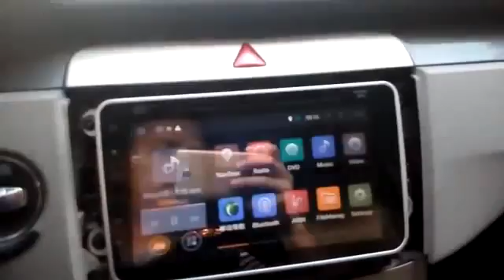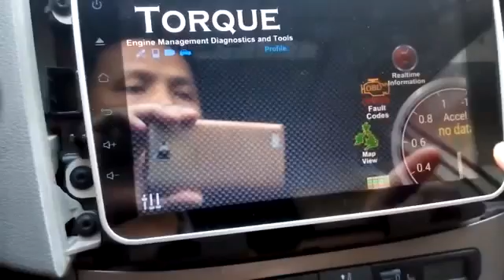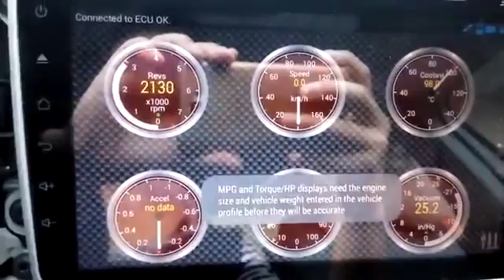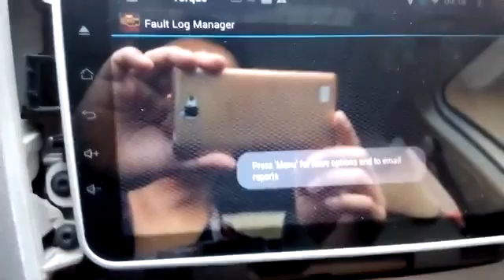Pumpkin How to use WIFI OBD2 scanner on android car stereo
This type of WIFI OBD2 scanner is really easy to install and use, just as video shows